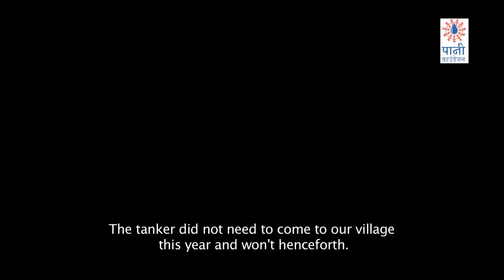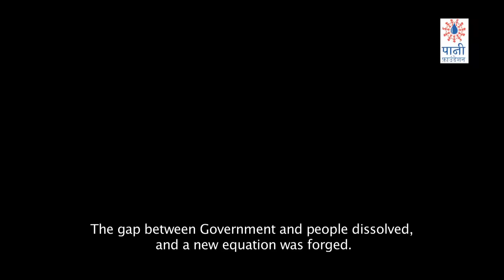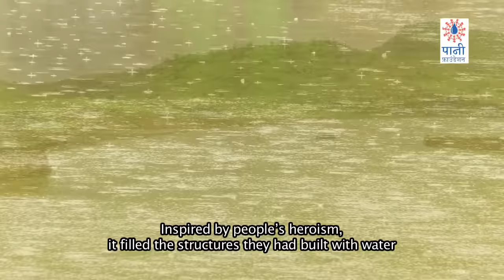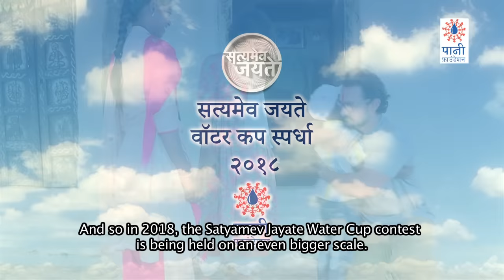From Drought To Prosperity (Hindi) | Paani Foundation | Satyamev Jayate Water Cup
When a mass movement informed by science and motivated by the desire for public interest succeeds, streams flow again, and barren, parched land becomes laden with crops. That’s the effect of the Satyamev Jayate Water Cup 2017 in which over 1,300 villages took part. The journey of the second Water Cup is documented in this video.